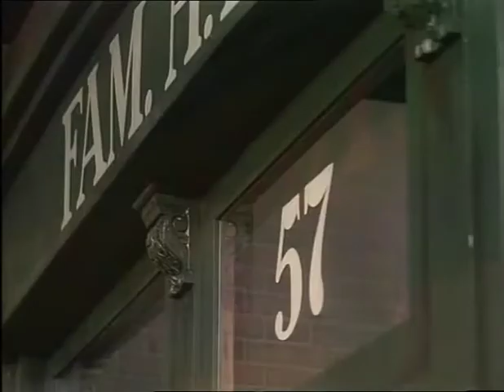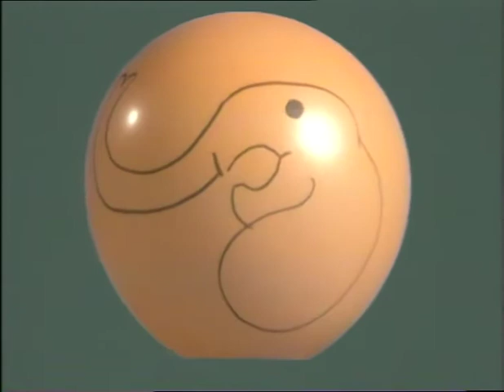Familie Knots - Deel 14 - Laat je nakijken